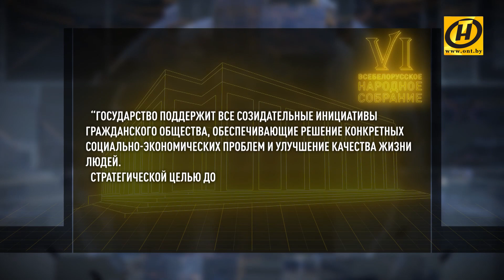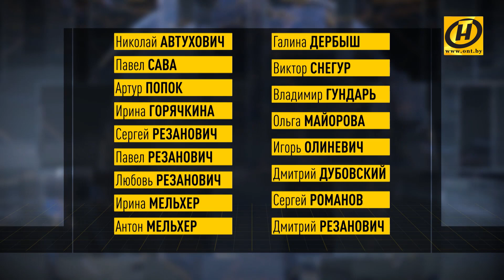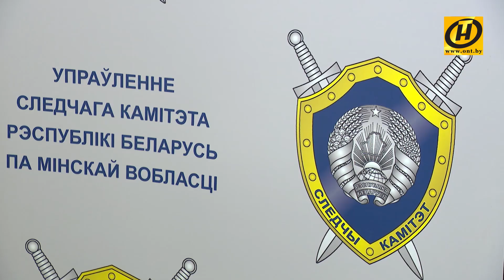Наши новости ОНТ: Обращение делегатов ВНС-2021; протесты в Европе; COVID в Беларуси и мире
00:00 Сила Беларуси – в единстве. Страна у нас одна и очень важно её сохранить, не допустив вмешательство извне в наши внутренние дела. К этому призвали соотечественников делегаты форума в обращении к белорусскому народу.

01:10 С тревогой об ухудшении ситуации в стране - живут граждане Литвы.

01:43 В выходные прошла очередная волна антиковидных протестов.

02:25 Беларусь помнит уроки истории - память воинов-интернационалистов чтят сегодня по всей стране!

04:31 Комитет госбезопасности Беларуси отреагировал оперативно - в список причастных к террористической деятельности внесены еще 17 белорусов.

05:11 Протаранил силовиков и утопил машину. Расследование сразу нескольких уголовных дел завершил Следственный комитет.

07:17 Танки и пластиковые пули. В Мьянме - новые разгоны, полиция применила силу против протестующих.

07:52 COVID в Беларуси и мире. 13 штаммов коронавируса нашли в Китае специалисты ВОЗ, которые изучают происхождение заболевания.

08:36 На Африканском континенте начинается новая эпидемия лихорадки Эбола.